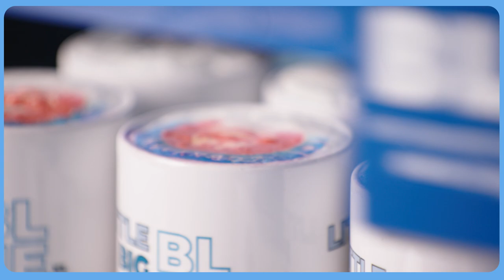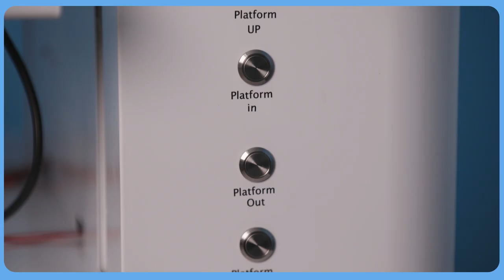Icing Images Blue Food Printer - Yes...It Prints Directly Onto Food!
Introducing the Blue Food Printer!

Three printer sizes, each with different print bed sizes and print height. Print directly onto cakes, cookies, macarons, M&M's, edible paper, marshmallows, cupcakes, wet royal icing, fondant, buttercream, isomalt, hot or cold beverages, pancakes, and so much more!

Features:

Food safe printer for sharp, vivid colors.
Ink ingredients are FDA approved.
Uses black, cyan, magenta, & yellow kosher edible ink in continuous ink tanks holding 8-12 ounces of edible ink.
No costly cartridges.
5mm tolerance between item heights.
Cost to print is under a penny.
1-on-1 training included with a Blue coach.
Follows all GMP guidelines.
Uses any graphic program.
Laptop computer software preinstalled.